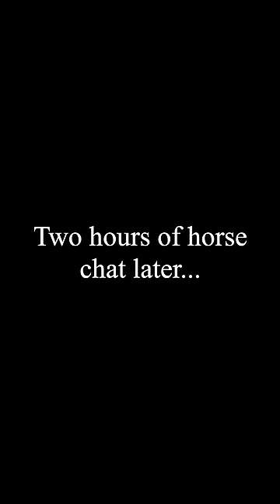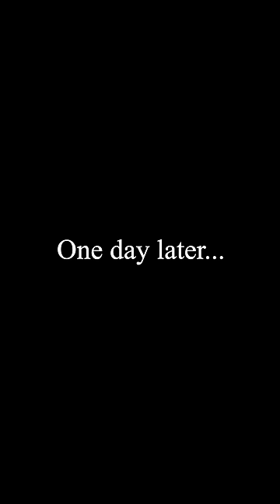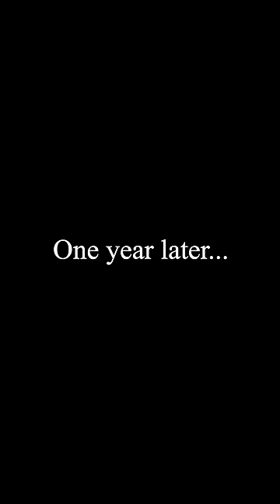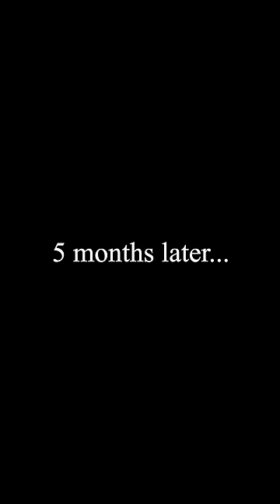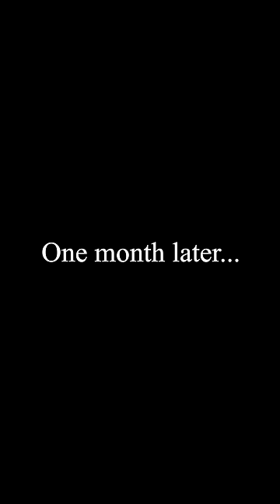"Stairway to Heaven" Drum Cover (Led Zeppelin)